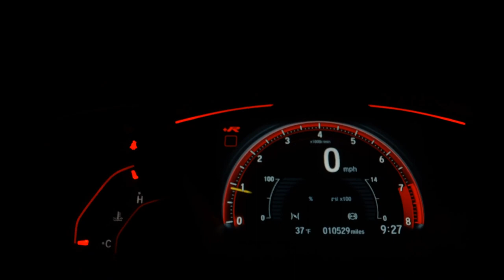TOYOTA RAV4 - 2019 - Florianópolis/SC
Dados do Veículo
Veículo: TOYOTA / RAV4 2.5 VVT-IE SX AWD
Ano: 2019/2019
Combustível: GASOLINA E ELÉTRICO
Portas: 4 PORTAS
Câmbio: Automático
Cor: AZUL
KM: 39.000

✅ Alarme
✅ CD Player
✅ Desembaçador Traseiro
✅ Encosto de Cabeça Traseiro
✅ Freio ABS
✅ GPS
✅ Rádio
✅ Rádio e MP3
✅ Retrovisor Fotocrômico
✅ Retrovisores Elétricos
✅ Teto Solar
✅ Tração 4x4
✅ Travas Elétricas
✅ Vidros Elétricos
✅ Volante com Regulagem de Altura
✅ Limpador Traseiro
✅ Air Bag Lateral
✅ Kit Multimídia
✅ Trio Elétrico
✅ Piloto Automático
✅ Farol de Neblina
✅ Entrada USB
✅ Bluetooth
✅ Porta Copos
✅ Trava Elétrica Central
✅ Bancos Elétricos
✅ Câmera de Ré
✅ Direção Elétrica
✅ Ar Digital
✅ Sistema ISOFIX
✅ Tração ASR
✅ Start-Stop
✅ Console Central
✅ Rádio USB
✅ Sistema Keyless
✅ Som Original